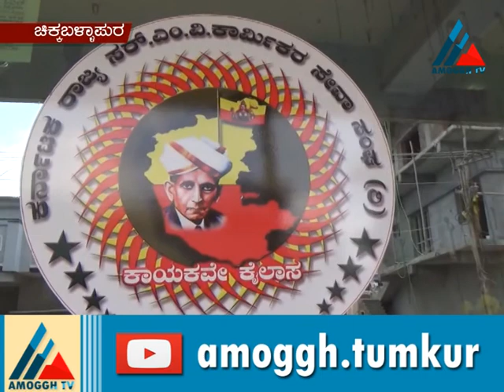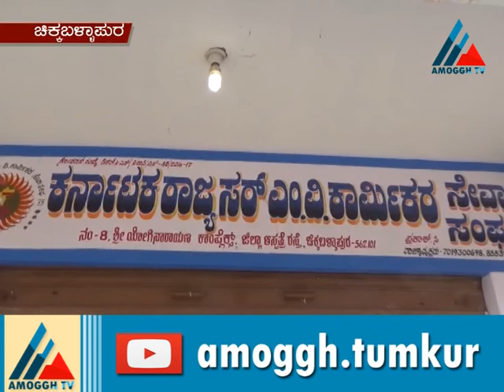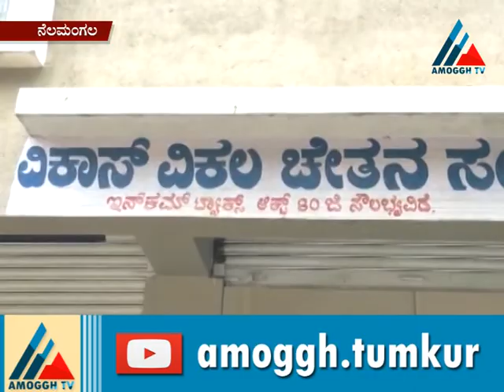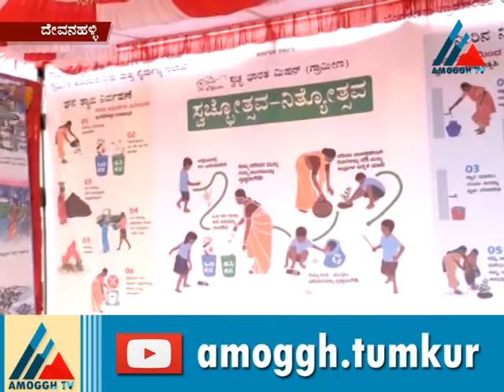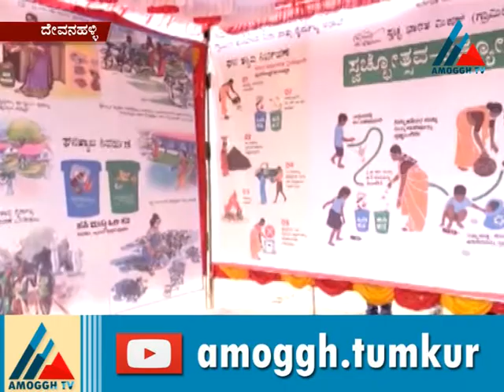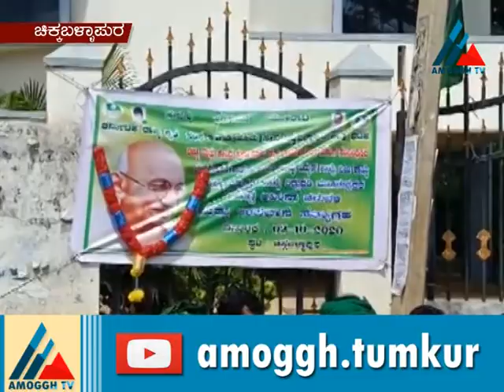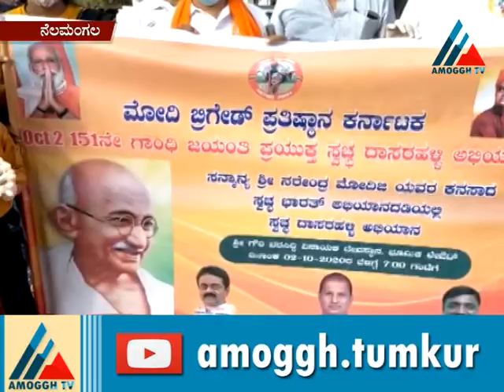Amoggh News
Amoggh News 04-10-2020